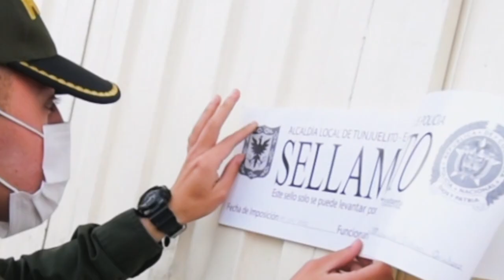¡Seguimos recuperando el espacio público de las y los bogotanos!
En el sector de 'La Playita' inspeccionamos 20 bodegas de reciclaje, recogimos 100 llantas y limpiamos un punto crítico de basuras, entre otros. ♻️